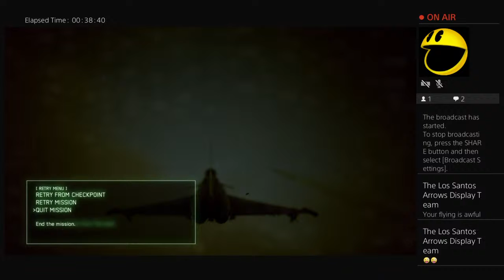Blackpool_Fan_82's Live PS4 Broadcast